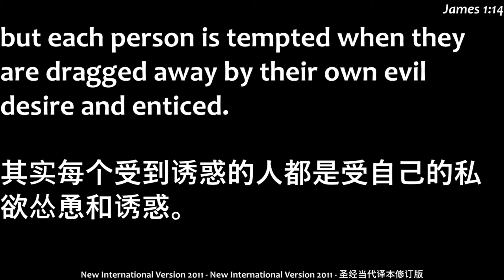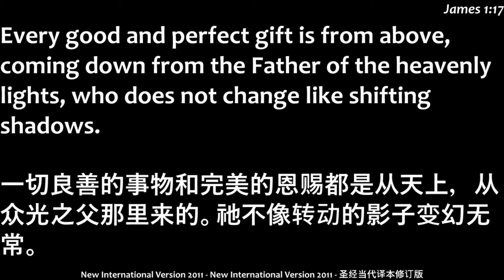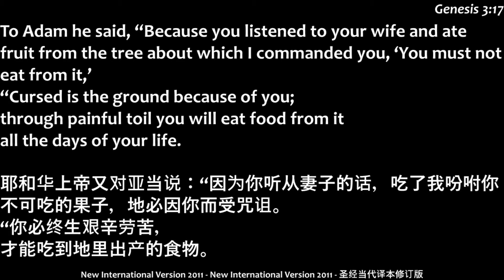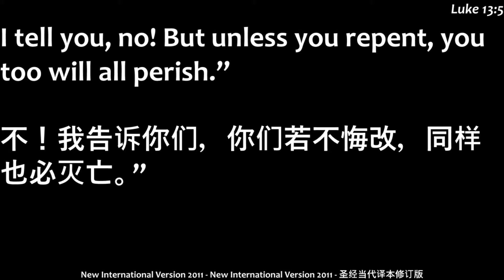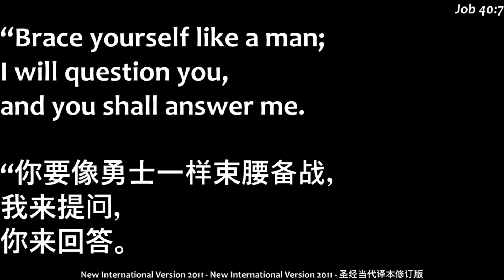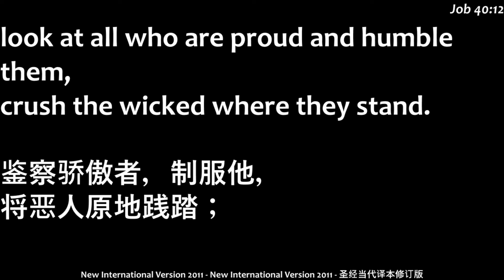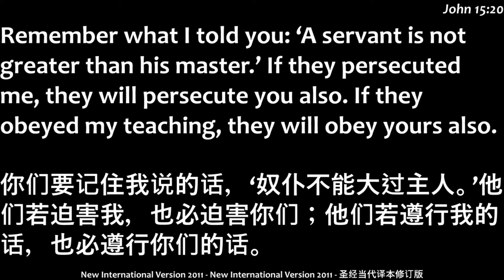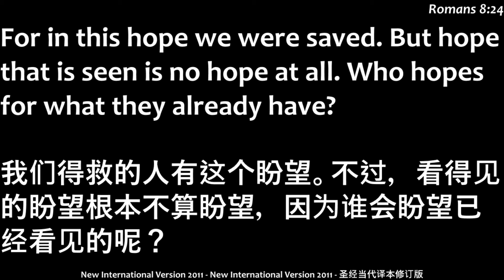Why does God let the Coronavirus rage on?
Kingsley preaching on Suffering and Sickness for Yagoona and Condell Park Anglican Church, 26th of April 2020